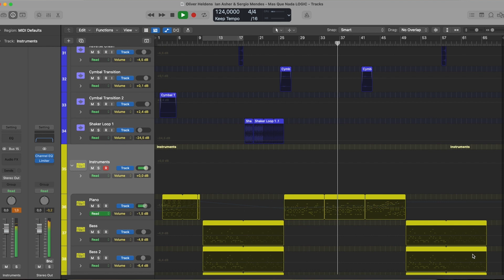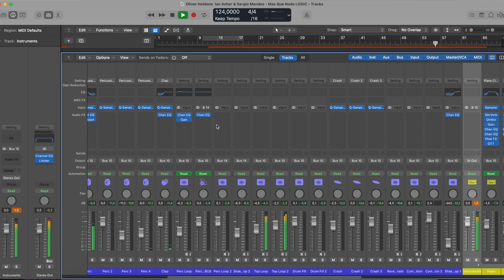Oliver Heldens, Ian Asher, & Sergio Mendes - Mas Que Nada (Logic Pro Remake)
💻 This version of "Mas Que Nada" by Oliver Heldens, in collaboration with Ian Asher, featuring Sergio Mendes  was created in Logic Pro X. You can see how to work with instruments and samples and learn how to set up settings, parameters, automatizations, plugins, audio signal routing, and more. All mixed and mastered, ready for use.

⚙ Template Specifications ⚙

📌Software, DAW: Logic Pro X 10.5.1 (or higher).
📌Song Key: F Min
📌Time Length: 2:06
📌Genre: Dance / Electronica